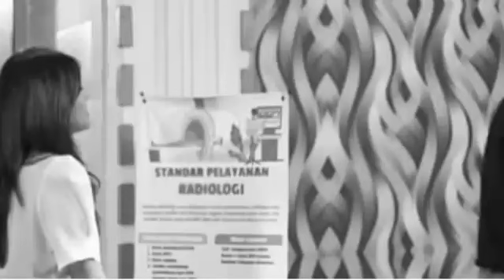TRAILER TERTAWAN HATI 15 MEI 2024 - HUBUNGAN BERSAMA MARIO MENJAUH HANYA KARNA ALYA BELA ALYSSA